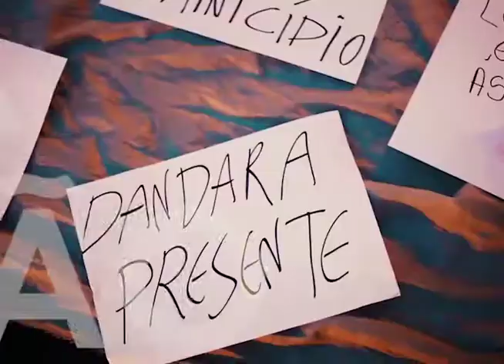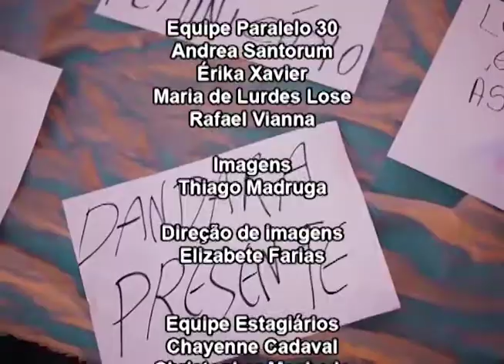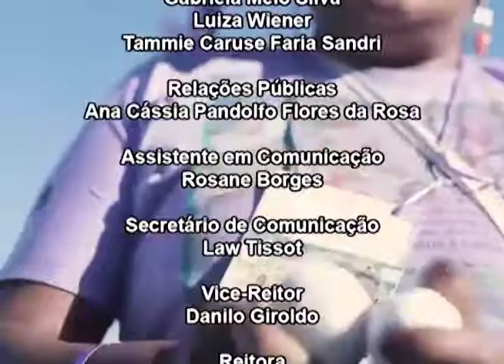PARALELO 30 - 14.07.2017 - Movimento Estudantil Secundarista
No Paralelo 30 - Aptafurg da sexta-feira (14.07) tivemos Brenda Terra, Dierry Duarte e Jonathan Tavares, integrantes do grêmio estudantil da Escola Marechal Mascarenhas de Moraes que ocupam o Paralelo trazendo alguns esclarecimentos à comunidade e falando do movimento secundarista.

Participa! Vem construir o Paralelo 30 com a gente!

Ao vivo de segunda à sexta, às 11h, em transmissão simultânea pela FURG FM e FURG TV!

Apoio cultural: Aptafurg Sindicato